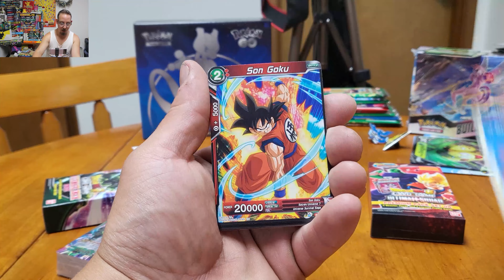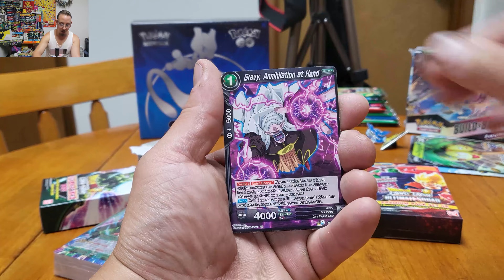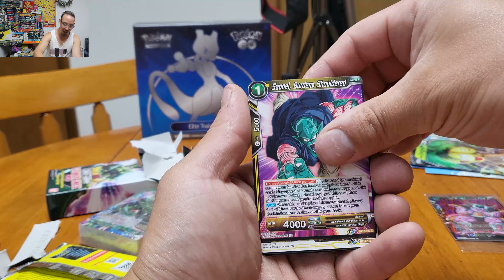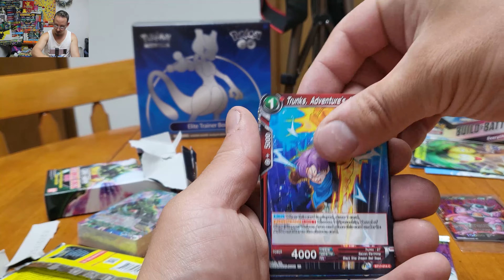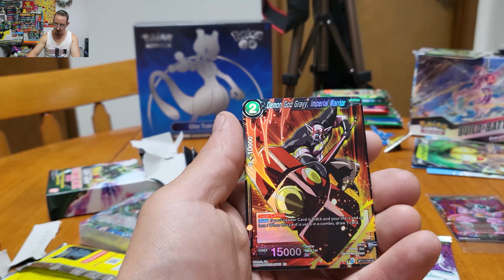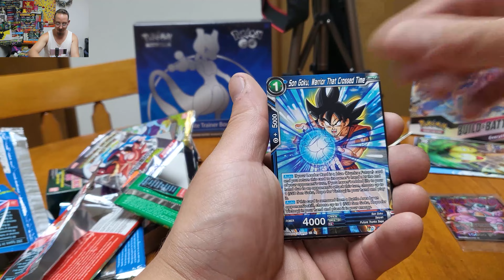I Love Trunks! * DBZ TCG 16 * Ultimate Squad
Sorry, this was supposed to come out this morning but I forgot I didn't publish!